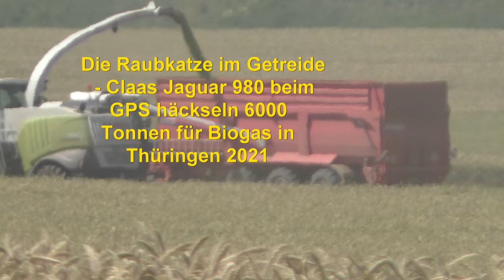Die Raubkatze im Getreide Claas Jaguar 980 DIRECT DISC 600 P beim GPS häckseln 6000 für Biogas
Die Raubkatze im Getreide   Claas Jaguar 980 DIRECT DISC 600 P beim GPS häckseln 6000 Tonnen für Biogas in Thüringen